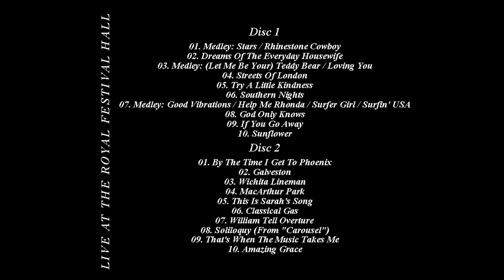Rhinestone Cowboy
Glen Campbell